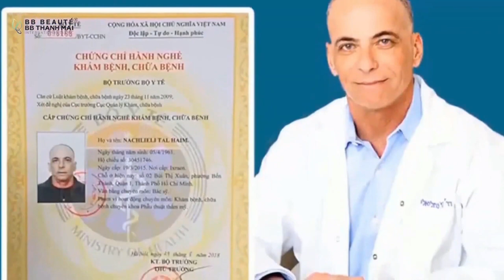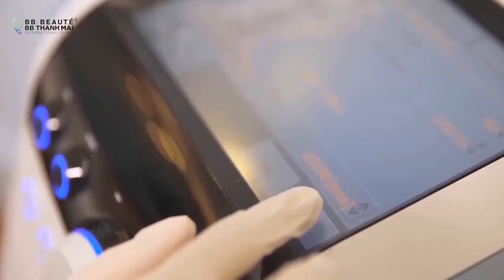Biến hình THẦN TỐC - TRẺ RA 10 tuổi chỉ sau 30P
✨ Vì bận rộn công việc, gia đình nên chị Hải ( 51 tuổi) đã bỏ bê việc chăm sóc bản thân. Đến khi giật mình nhìn lại khuôn mặt chị đã già đi thấy rõ khiến chị vô cùng mất tự tin

✨ Sau khi được bạn giới thiệu đến BB Thanh Mai làm dịch vụ Anti Aging Bio, kết quả thật sự bất ngờ khi vừa mới làm xong nửa mặt

👎 Nửa mặt chưa thực hiện: Rãnh mũi má sâu, da chùng nhão, chảy xệ
👍 Nửa mặt đã thực hiện: Da căng, rãnh mũi má biến mất, trẻ ra đến 10 tuổi

Lý do khách hàng lựa chọn công nghệ Anti Aging Bio tại BB Thanh Mai
✔️Sợi chỉ Collagen được thiết kế tạo các điểm neo dưới bề mặt da kích thích tăng sinh collagen và elastin
✔️ Lực căng da - ngăn chảy xệ gấp 3 lần công nghệ căng chỉ cũ
✔️ Một lần thực hiện - Trẻ ngay tức thì
🏢 HCM: 2 Bùi Thị Xuân, P. Bến Thành, Q.1